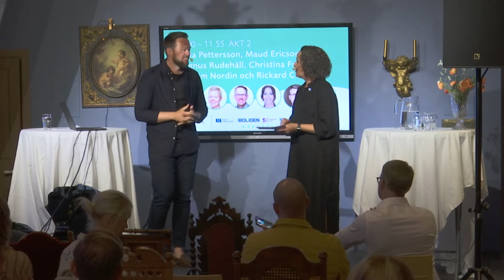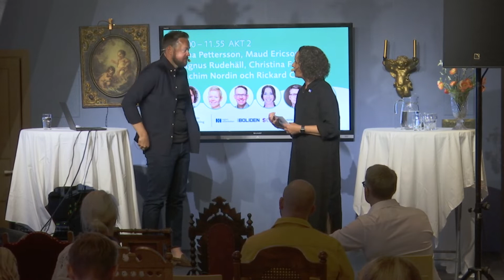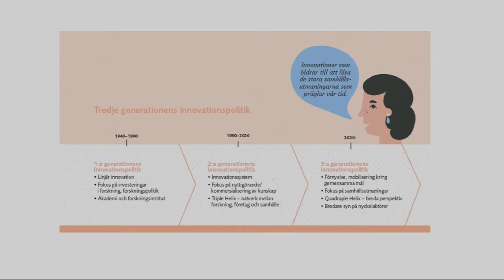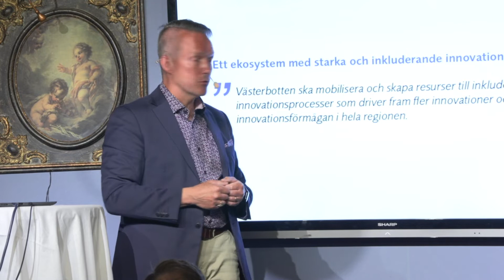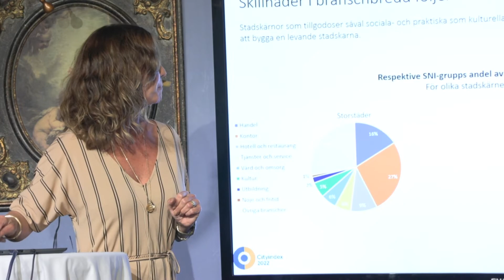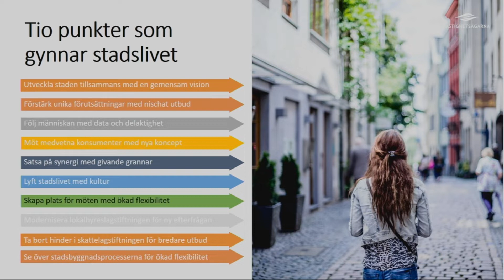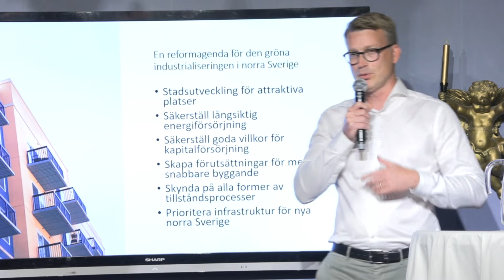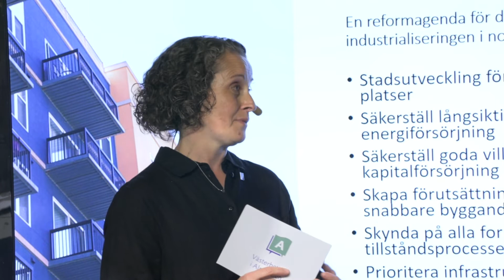Vad händer i norra Sverige? - Del 2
Medverkande: Anna Pettersson, regional utvecklingsdirektör, Region
Västerbotten, Rickard Carstedt, regionråd, Region Västerbotten,
Joakim Bergm Norrtåg
Magnus Rudehäll, enhetschef Digitalisering och Innovationsledning, Region
Västerbotten, Christina Friberg, näringspolitisk ansvarig och expert på
stadsutveckling, Fastighetsägarna, Joachim Nordin, vd, Skellefteå Kraft
Arrangör: Region Västerbotten